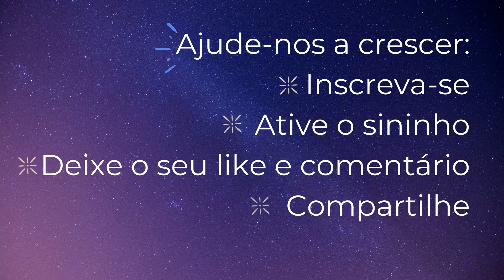Lanterna Mágica - novo percurso inicia em abril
🔸LANTERNA MÁGICA🔸
Proposta de encontro, trocas, vivências e reflexão tendo o cinema como ponto de partida. Condução: Myrthes Gonzalez
Quintas das 17h às 19h - online.
Primeira participação SEM custos.
01 de abril - com a reflexão sobre o filme BORDER
Os participantes devem assistir ao filme indicado antes de cada encontro para melhor aproveitamento.
É importante deixar claro que não será uma aula de Biodanza, mas sim uma atividade com enfoque biocêntrico tanto em sua base teórica como em propostas e elaborações vivenciais que são oferecidas aos participantes.
Na dinâmica vamos estar ancorados na formação de Myrthes Gonzalez como psicóloga, facilitadora didata de Biodanza e estudiosa dos fenômenos humanos.
❤️SOBRE MYRTHES GONZALEZ
Facilitadora de Biodanza com mais de 39 anos de experiência conduzindo grupos em diversos países.
Psicóloga
Escritora
🙂INFORMAÇÕES e INSCRIÇÕES